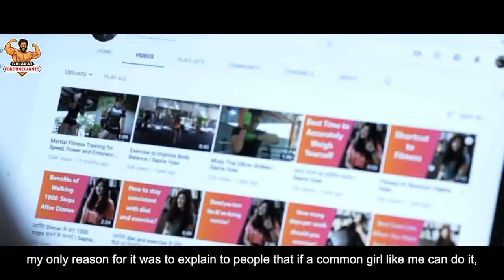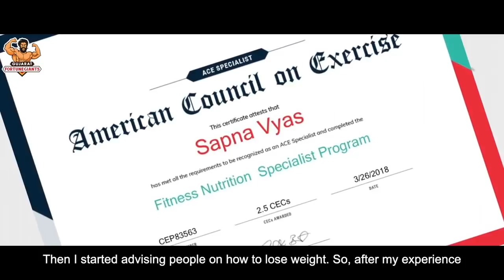Giants Of Gujarat - Sapna Vyas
Video Courtesy: Team GFG !